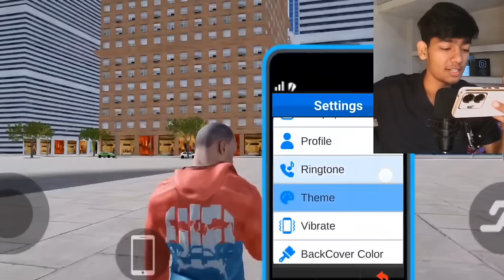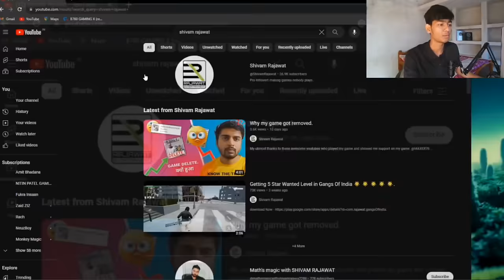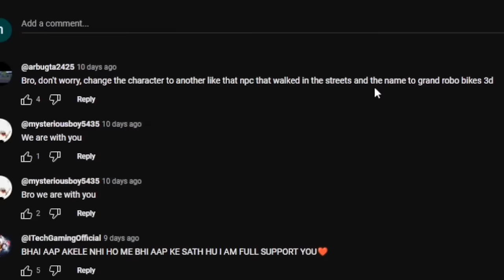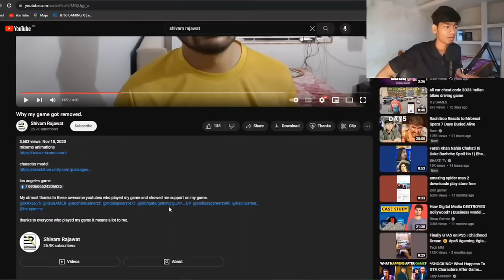TRYING INDIAN BIKE DRIVING 3D FAKE GAME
in this video I played indian bike driving 3D game

shorts channel @nitinpatelshorts
ibd3d channel @Nitinextra7494